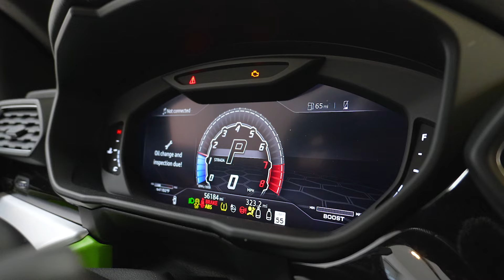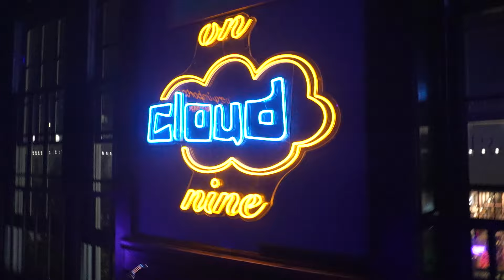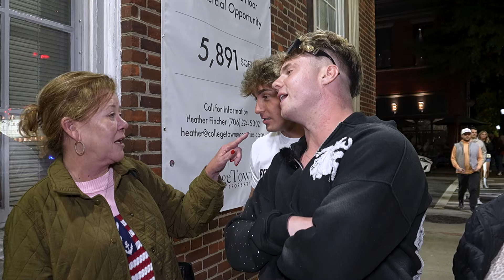Partying at the University of Georgia!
Creator Campus takes on Athens and had a time… too much of a time😭